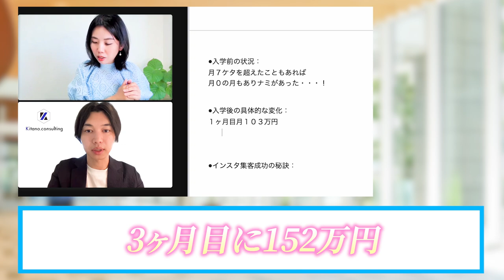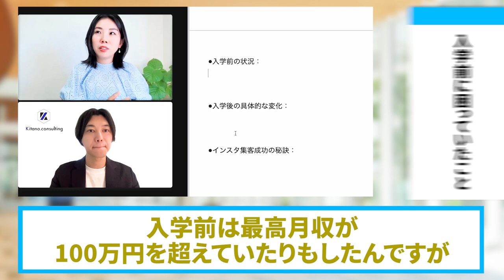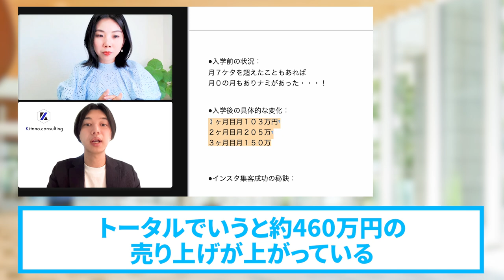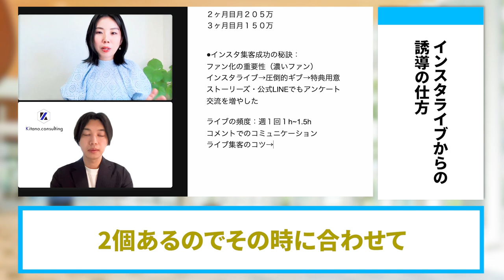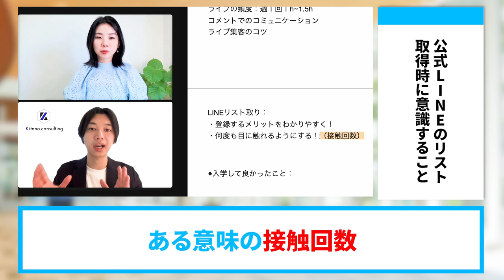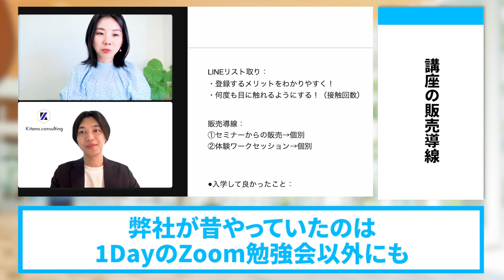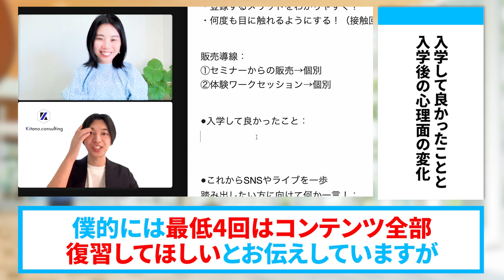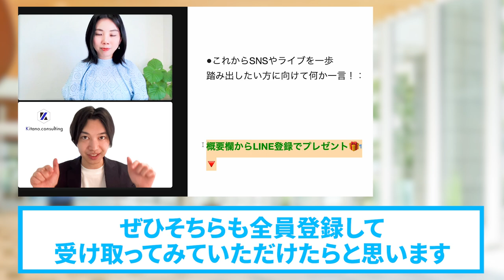【インスタ集客】夫婦カウンセラー・９０日で４６０万円売れた秘訣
あさみさんのLINE公式：
LINE登録🎁超有料級5大特典
『夫から溺愛されながら月7桁安定して稼ぐ秘密』

（電子書籍）

　　  40000人以上の方が登録中！